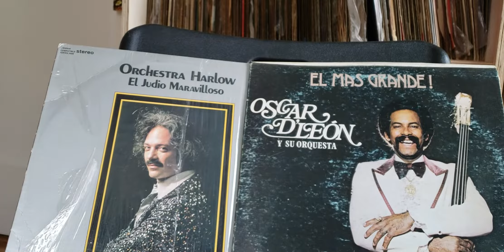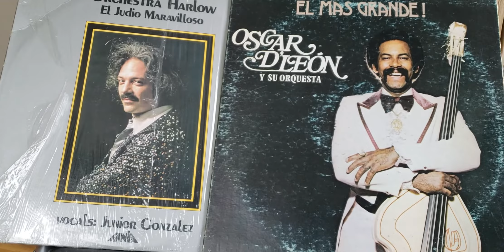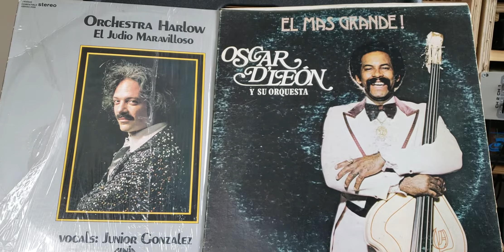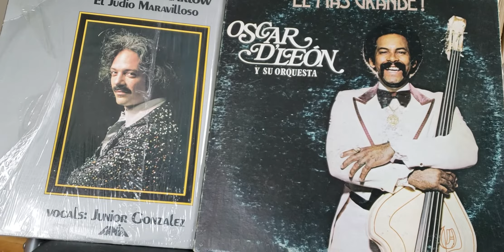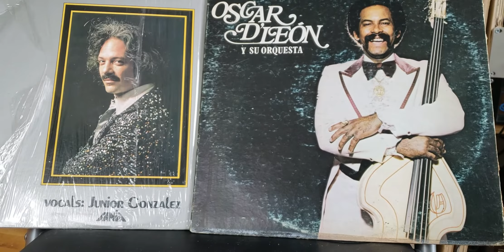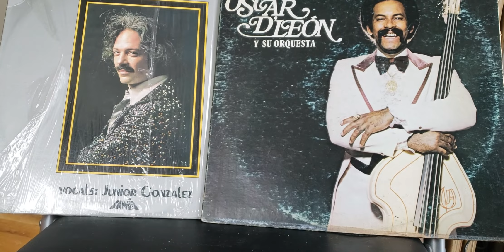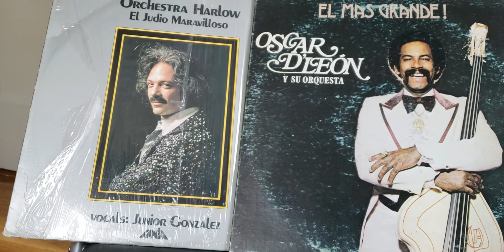Salsabor... picando salsa pa' matar la pandemia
No me den Candela. Hector Lavoe / Quedate conmigo. Yambeque Orq. / Sin ti. Larry Harlow / Bravo de verdad. Óscar De Leon. / Negro Bembom. Tito Allen & Rafaelito Cortijo